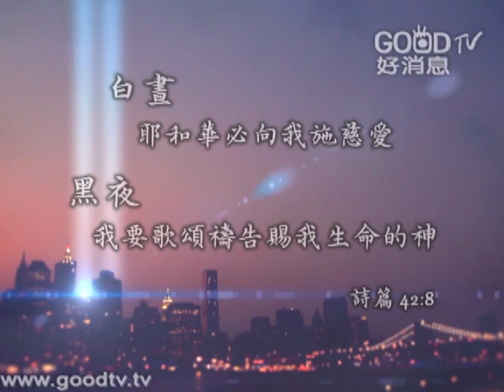樂興之時女聲合唱團 - Ride The Chariot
詞曲：Negro Spiritual
I'm gonna ride in the chariot in the morning Lord 主 我願在清晨跨上馬車
I'm getting ready for the judgment day 我已預備迎接審判那日
My Lord My Lord 我主
Are you ready my brother(oh yes) 弟兄 準備好了嗎 (是的)
Are you ready for the journey(oh yes) 是否已預備上路 (是的)
Do you want to see your Jesus(oh yes) 可願與主耶穌見面 (是的)
I'm ready for the chariot'cause I'm ready to go 我隨時可以跨上馬車準備出發
Are you ready my sister(oh yes) 姐妹 準備好了嗎 (是的)
I never can forget that day 我絕忘不了這大日子
When all my sins were taken away 我的罪全被洗淨
My feet were snatched from the miry clay 儘管雙腳深陷泥沼
I'll serve my Lord'til judgment day 我將事奉主直到審判那日
I'm gonna ride 我願跨上馬車
I'm gonna ride in the chariot to see my Lord 我願跨上馬車會見我主
My Lord 我主